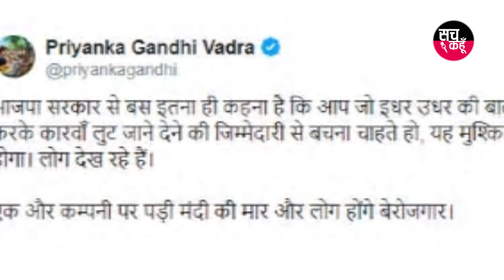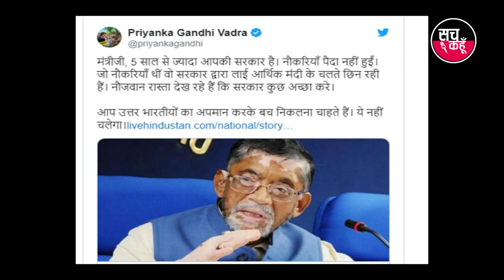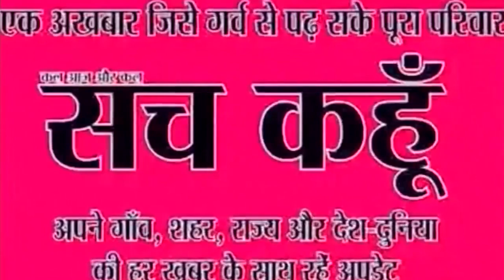प्रियंका गांधी ने अर्थव्यस्था में सुस्ती को लेकर फिर मोदी सरकार पर साधा निशाना | SACH KAHOON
प्रियंका गांधी ने अर्थव्यस्था में सुस्ती को लेकर फिर मोदी सरकार पर साधा निशाना